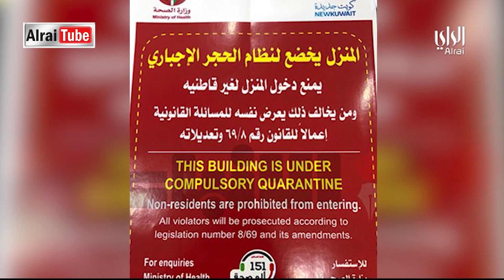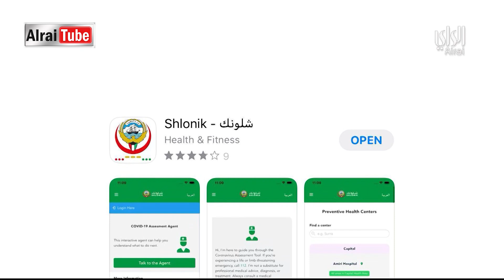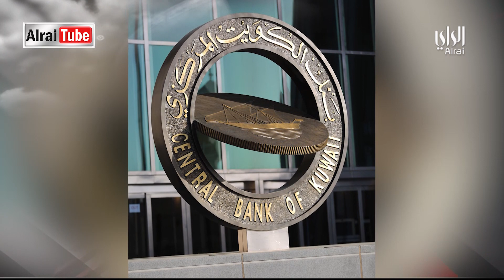نشرة أخبار الراي | 2020-04-19 | تقديم أحمد العنزي